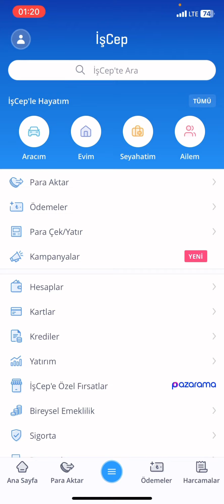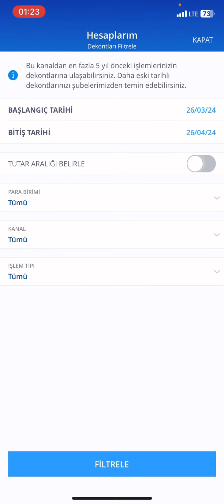İş Bankası Dekont Nasıl Alınır - İşcep Dekont Alma